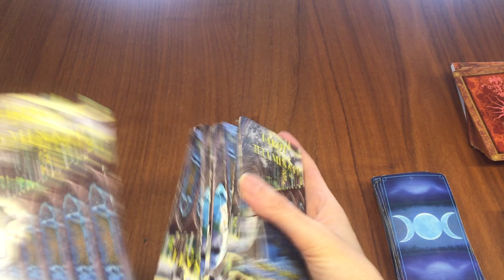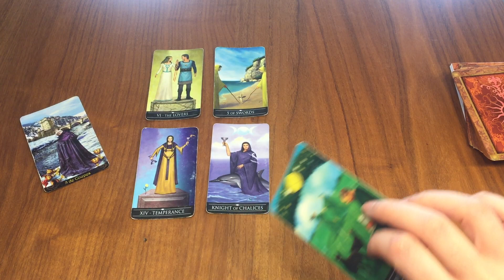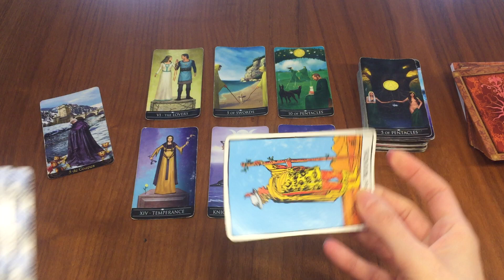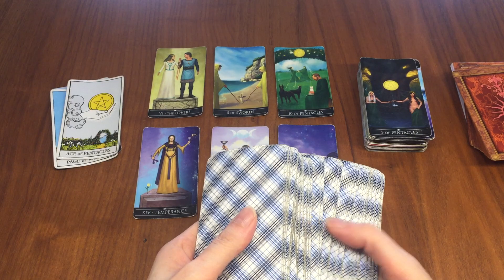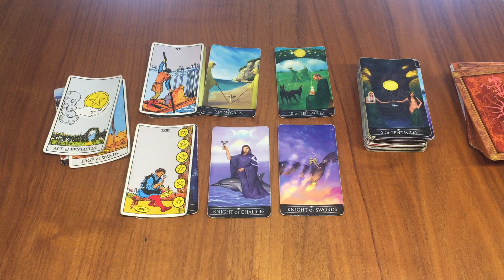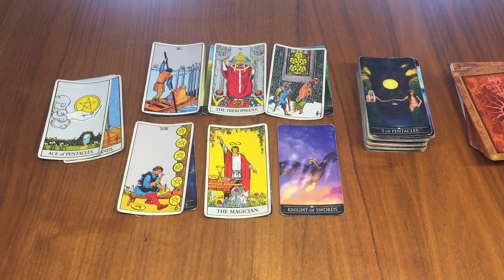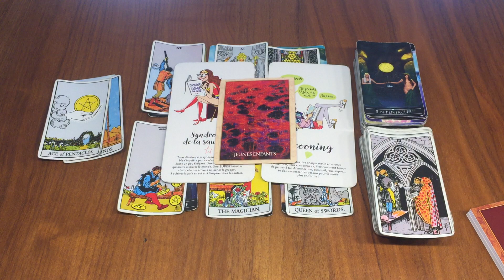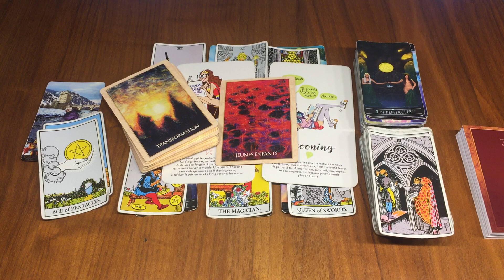Taureau Semaine du 3 au 9 Avril ✨Mettre le cap droit devant soi